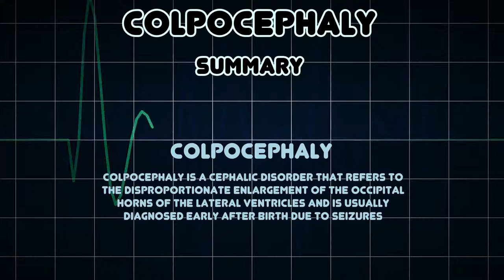Colpocephaly (Medical Condition)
Symptoms, risk factors and treatments of Colpocephaly (Medical Condition)

Colpocephaly is a cephalic disorder that refers to the disproportionate enlargement of the occipital horns of the lateral ventricles and is usually diagnosed early after birth due to seizures